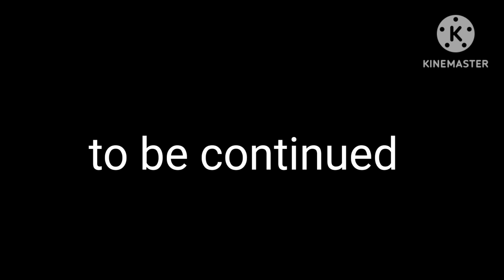Dan the man pibby glitch